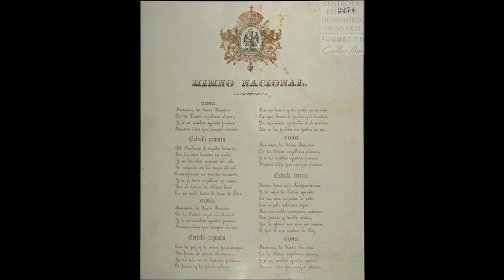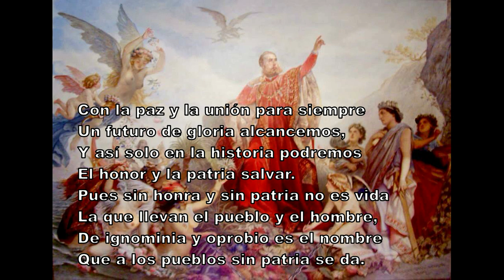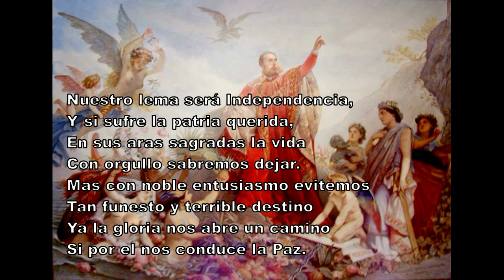Himno del Segundo Imperio Mexicano (1864) - "Himno Nacional" Cantado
HIMNO NACIONAL

IMPERIO DE MÉXICO.

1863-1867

CORO

Mexicanos, la Santa Bandera
De la Patria orgullosos alcemos
Y a su sombra querida juremos
Nuestros odios por siempre olvidar.

Estrofa primera.

Del Anáhuac el águila hermosa
Por los aires levanta su vuelo,
Y en las altas regiones del cielo
Se confunde en los rayos del sol.
Contemplemos su marcha incesante,
Y si a tanto orgullosa de atreve,
Que el destino de México lleve
En sus alas hasta el trono de Dios.

CORO

Y a sus sombras queridas juremos

Estrofa segunda.

Con la paz y la unión para siempre
Un futuro de glorias alcancemos,
Y así solo en la historia podremos
El honor y la patria salvar.
Pues sin honra y sin patria no es vida
La que llevan el pueblo y el hombre,
De ignominia y oprobio es el nombre
Que a los pueblos sin patria se da.

CORO

Estrofa tercera.

Nuestro lema será Independencia,
Y si sufre la patria querida,
En sus aras sagradas la vida
Con orgullo sabremos dejar.
Mas con noble entusiasmo evitemos
Tan funesto y terrible destino
Ya la gloria nos abre un camino
Si por el nos conduce la Paz.

CORO

Fuente:
Centro de Estudios de Historia de México.
Fundación Carlos Slim.

Tenor: Raul Arreguin Balderas